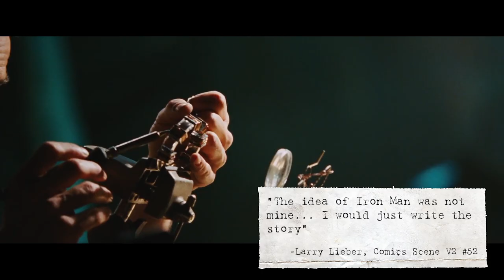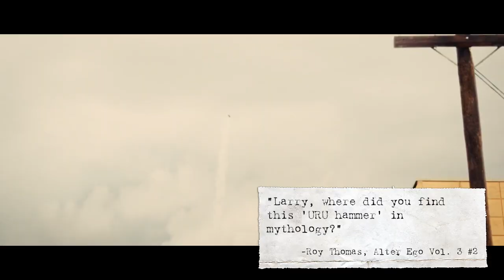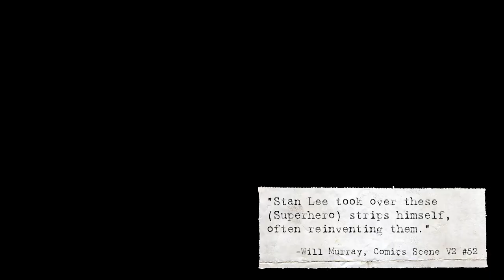Who Is Larry Lieber? Larry Lieber's Co-Creations At Marvel with Stan Lee Jack Kirby & Don Heck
Larry Lieber Co-Created Iron Man, Thor, Ant-Man and more